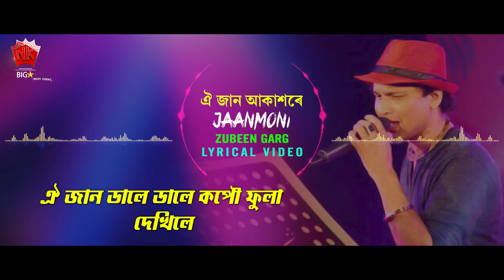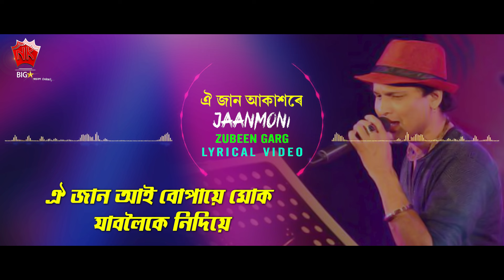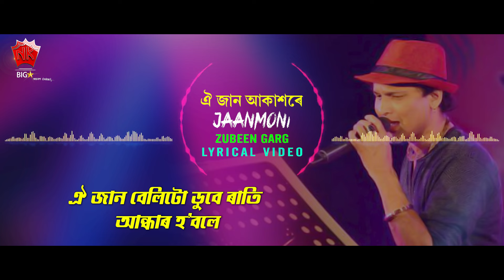OI JAAN AKAKHORE | JAANMONI | ASSAMESE LYRICAL VIDEO SONG | ZUBEEN GARG | BIHU SONG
♫ Song : OI JAAN AKAKHORE
♫ Album : JAANMONI
♫ Singer :  ZUBEEN GARG
♫ Label : NK Production
♫ Category : Album
♫ Sub Category : Bihu Song
♫ Langauge : Assamese